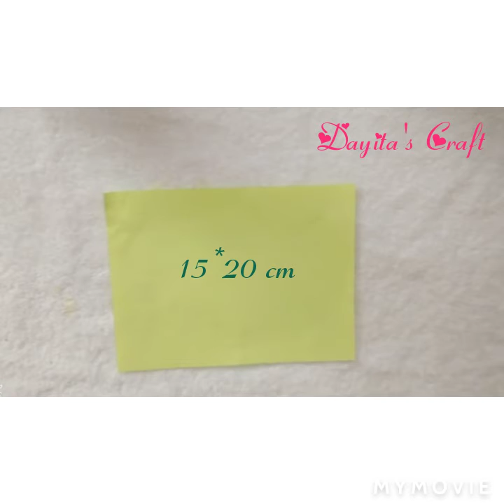Christmas Gift Box 🎁 || Dayita's Craft